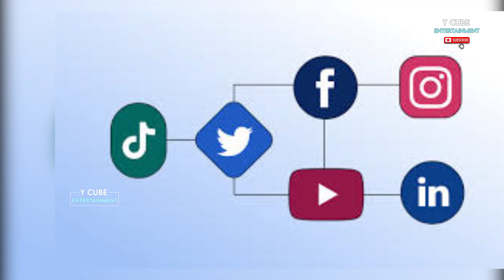బేబీ బంప్ తో రాధికా ఆప్టే సర్ప్రైజ్ | Radhika Apte surprise with baby bump | Celebraties bump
Y Cube Entertainment is a YouTube Channel and your final stop for BEST IN CLASS content from TELUGU FILM INDUSTRY.

Enjoy watching all the latest Tollywood events like Pre Release Events, Press Meets, Success Parties, Exclusive Interviews, and Live Hangouts with your Favorite Stars. Get everything about Telugu movies like Posters, Motion Posters, First Looks, Teasers, Trailers, Promos Songs, and Scenes.